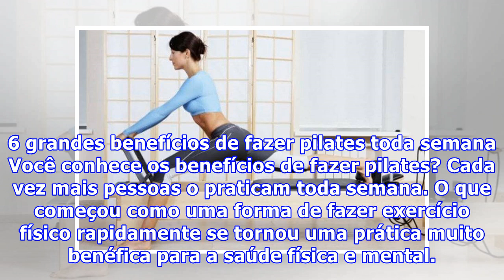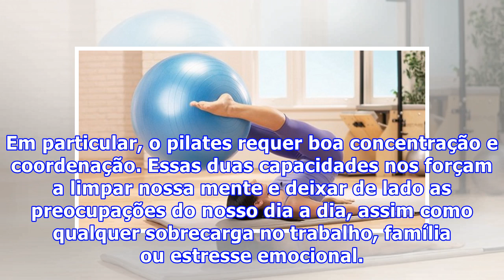6 grandes benefícios de fazer pilates toda semana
6 grandes benefícios de fazer pilates toda semana
6 grandes benefícios de fazer pilates toda semana Você conhece os benefícios de fazer pilates? Cada vez mais pessoas o praticam toda semana. O que começou como uma forma de fazer exercício físico rapidamente se tornou uma prática muito benéfica para a saúde física e mental. Entre seus benefícios, o ...